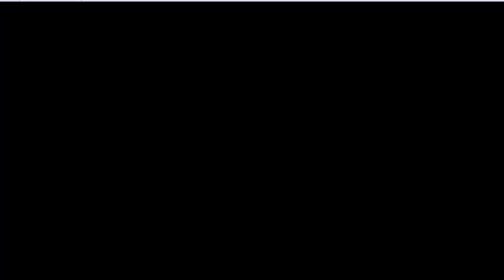[CA 1-4] Pokemon Leaf Green (Nuzlocke)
Part Four - Taking on Misty
In this episode, I wipe the floor with Misty and take on a dreaded, and consequently fatal, rival battle.

The Nuzlocke Challenge rules I am adhereing to are as follows:

1. If a Pokemon faints, it is considered dead and is religated to the -Graveyard Box-
1a. I am allowing for one very special revival event (you'll have to see when and where!)
2. I must catch the first Pokemon I encounter on every route-cave-place. If it faints or flees I cannot catch another on that route.
2a. I am not allowing for the multi-catch exception.
3. I cannot use a Pokemon Center to regain HP, though I can use it to regain PP.
3a. I may allow for one heal at each town, though I may revoke this exception.
4. I may not use the PC Box system except for depositing dead-unwanted Pokemon. To gain a new Pokemon once the 6-member limit is reached, I must first release a Pokemon.